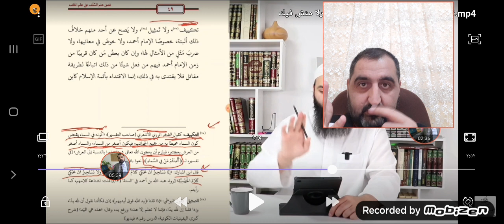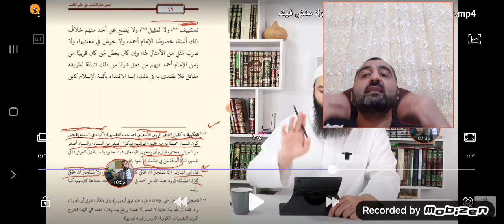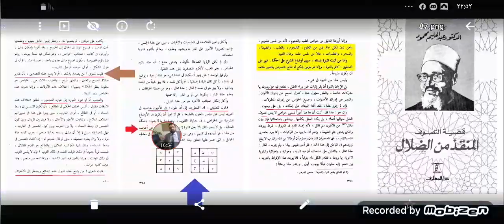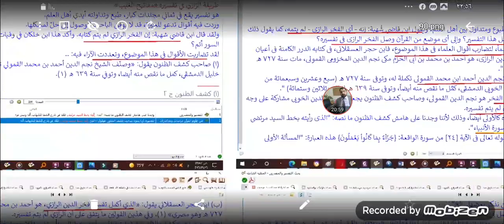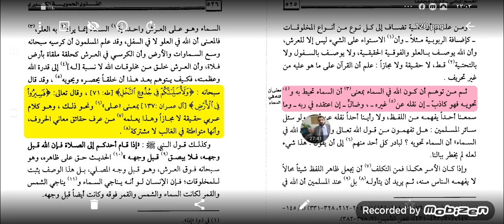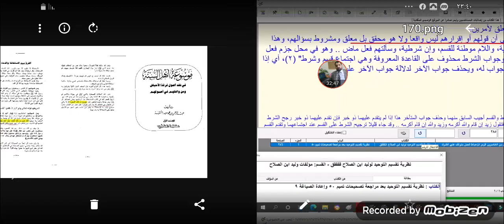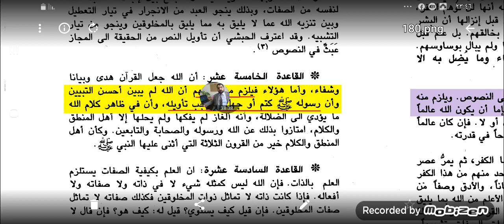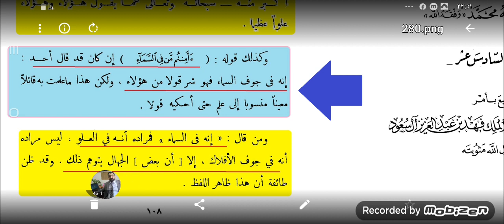الرد على مقطع محمد شمس الدين "كيف شتم الرازي رب العالمين لكي يحرف معنى العلو" ج1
الرجاء وضع رابط الفيديو كتعليق على الفيديو الأصل الذي رددت عليه وهذا رابطه: